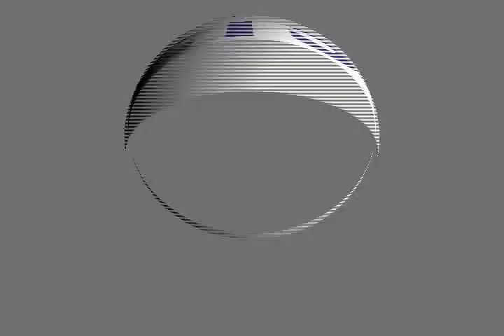Kookie Cat Show Conclusion: PPTV EP 07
In this final installment from the Orange County Cat Show, Brandon James and Kris Lezetc continue their investigation of the "Behind The Scenes" action at the cat show! Lots of cute and crazy cats! Video by Daniel Wolfert and Brandon James for Planet Pets TV.